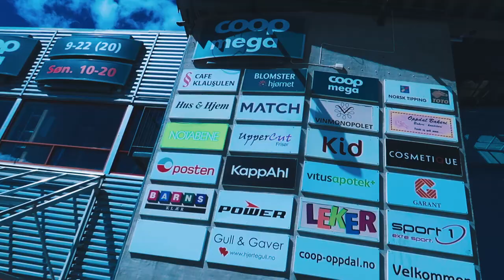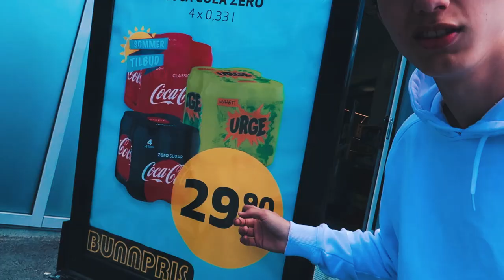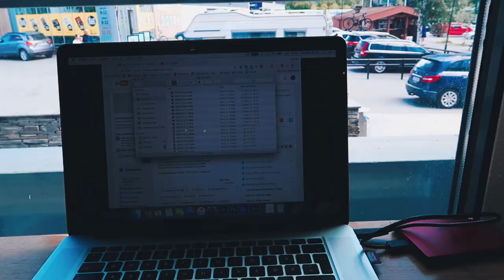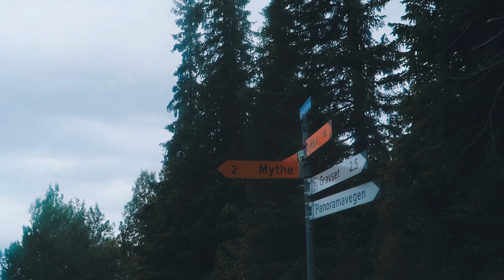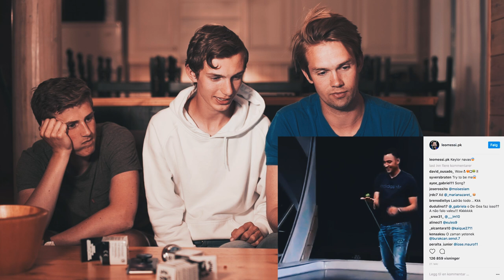HENNING TAR TILBAKE VLOGGEN!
*ANNONSE FOR FIREWOLF*
IDAG TAR HENNING TILBAKE VLOGGEN... se hvordan det gikk.

2. Følg @firewolfspinnere på Instagram.
3. Kommenter firewolf på @firewolfspinnere sitt nyeste innlegg.